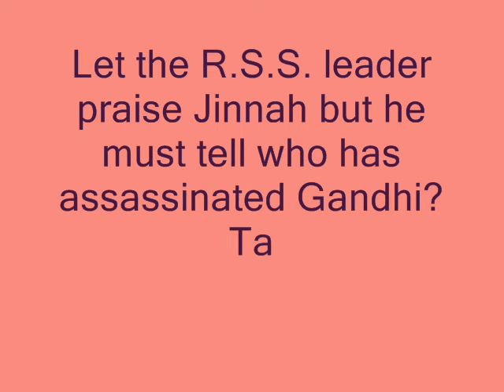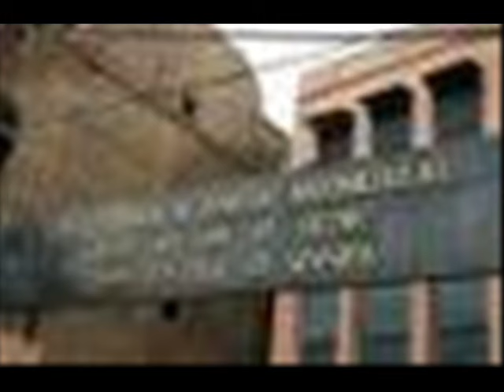Let the R S S leader praise Jinnah but he must tell Why Godse assassinated Gandhi?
Let the R.S.S. leader praise Jinnah but he must tell why Godse  assassinated Gandhi? Tamil Speech by S.V.Ramani.

The former chief of the Rashtriya Swayamsevak Sangh, KS Sudarshan, has said in Indore on 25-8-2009 that Jinnah was
a true (Indian) nationalist and secular in his outlook until he was painted in a corner by Congress leaders like Jawaharlal Nehru.

 Sudarshan praised Jinnahs secular outlook by recalling that when Mahatma Gandhi supported the Khilafat movement in 1919, Jinnah opposed it. He went on to say that it was not Jinnah, but Gandhis soft-corner for Nehru, which resulted in the 1947 Partition. He also said Gandhi had repeatedly offended Jinnah.

I want to bring it to the notice of K.S. Sudharsan before Independence, Jinnah replied to a foreign correspondent The last thing in attaining freedom for Pakistan, I seek is bloodshed. Although if driven to it, no Muslim is afraid to defend himself. After some years Sir Sikander Hayat Khan, the Chief Minister of the Punjab had expressed his fear that if Pakistan if created would mean a massacre. His fear proved to be only true and a lot of massacre engulfed Muslims, Hindus and others.

In the March and April 1919, the struggle for the Independence was almost entirely confined to the Punjab and Western India. Most of the rioting in Delhi, Lahore, Amristar and elsewhere was characterized by racial hatred which was instigated by British Government. Without any reason, the government arrested Mahatma Gandhi on his way to Punjab and this provoked a riot in the mill town of Ahmadabad, where Gandhi was well known and loved by all. Gandhi was again released and helped to restore order.
On 15th April martial law was declared in the Punjab in consequence of a deal, which becomes one of the great rallying cries of Indian Independence. Amristar a city of 3, 00,000 inhabitants and the important religious centre of the Sikhs were about 250 miles north-west of Delhi. In Amristar on 10th April two nationalist leaders were arrested and deported. Provoked by this act of British Rulers a large crowd attempted to enter the European Cantonment and being turned away by British Army, they began rioting in city. Two banks were attacked and other Europeans were also attacked by them and railway stations set on fire.
The Military under one General Dyer restored order and all public meetings and assemblies were declared illegal. On April 13th to protest against the atrocities of General Dyer thousands of people gathered in a large enclosed ground known as Jallianwalla Bagh. On hearing this General Dyer personally went to the spot with ninety Gurka and Baluchi soldiers and two armoured cars with which he blocked the only exit of the Ground. Then without warning he ordered his men to open fire on the densely packed innocent people, and on his own admission fired 1605 rounds before he withdrew, ordering the armoured cars to remain and prevent anyone from leaving or entering the Bagh. Official figures gave 379 dead and 1200 wounded but really thousands of people were massacred by the shooting of cruel Dyer.

The affair of the Jallianwala Bagh certainly had a moral effect, particularly upon Gandhi. For him there was now no compromise with the British and he declared the Co-operation in any shape or form with this satanic government is sinful.

How the R.S.S. leader not aware of these incidents, and how he is appreciating Jinnah for not even condemning the incidents of Jallianwallah Bagh? Let the R.S.S. leader praise Jinnah but he must tell who has assassinated Gandhi and what is the reason for that?